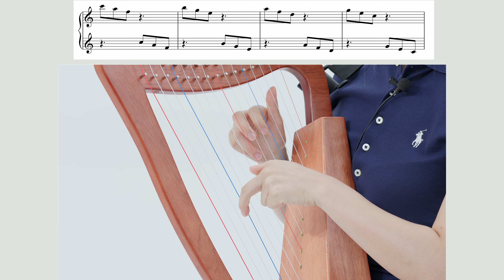단 3분! 초보 하피스트를 위한 필수 3-2-1 코드 연습법 🎶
안녕하세요, 하프 독학 & 초보 하피스트 여러분! 🎶

오늘 영상에서는 단 3분 만에 마스터할 수 있는 3-2-1 코드 연습법을 알려드립니다.
매일 3분씩 연습하면 하프 실력이 빠르게 향상될 거예요!

3-2-1 코드: 코드 블록으로 먼저 연주한 후, 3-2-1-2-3 낱개로 연습해보세요.
적용 가능한 악기: 미니하프와 레버하프 모두 똑같이 적용되니, 가지고 계신 하프로 바로 따라 해보세요!
This video is perfect for beginner harpists!
Today, I'll teach you how to master the 3-2-1 chord practice in just 3 minutes.
Practice this daily, and you'll improve your harp skills in no time!

This method works for both mini harps and lever harps, so grab your harp and start practicing! 🎵

📘 더 자세한 강의는 여기를 확인하세요 (For detailed lessons)
Available at various online bookstores!

궁금한 점이나 이해가 안 되는 부분은 댓글로 남겨주세요! 😊